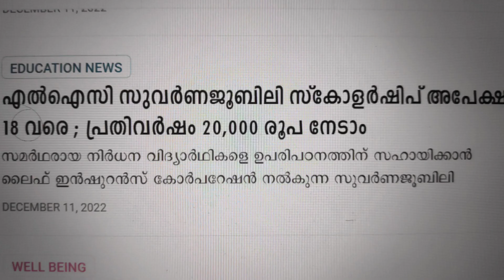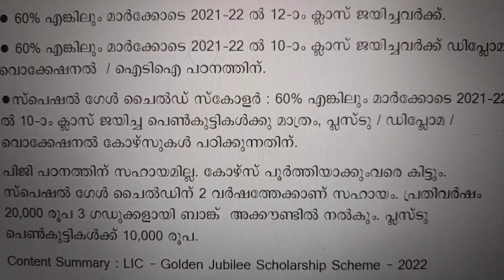LIC Golden Jubilee Scholarship | Life Insurance Corporation Scholarship | Licindia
LIC India scholarship up to 20000 INR per year. LIC India announced scholarship for poor and bright children upto 20 K per year. Last date for submitting LIC golden jubilee Scholarship application is Dec 18, 2022.